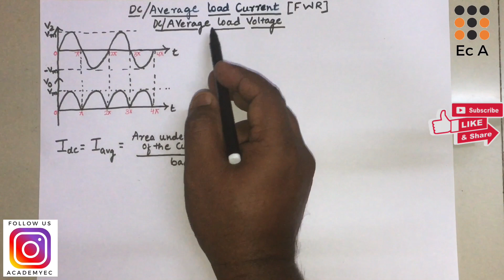#122 Average current / DC current and Average voltage / DC voltage of fullwave rectifier||EC Academy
In this lecture we will understand the derivation of Average/ DC current and Average / DC voltage of full wave rectifier || EC Academy

Follow EC Academy on